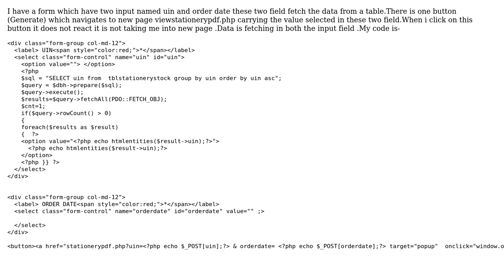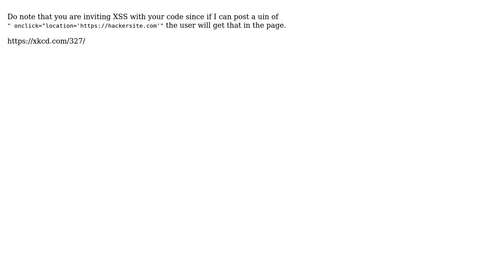Hyperlink to new page not opening with passed variable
With thanks & praise to God, and with thanks to the many people who have made this project possible! You are responsible for your own actions.